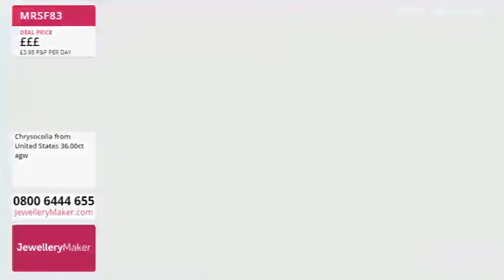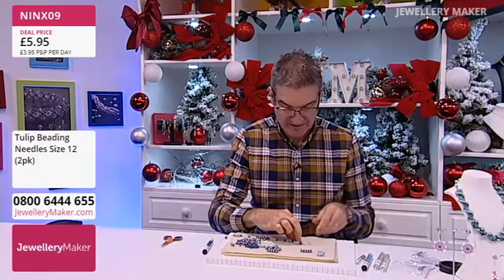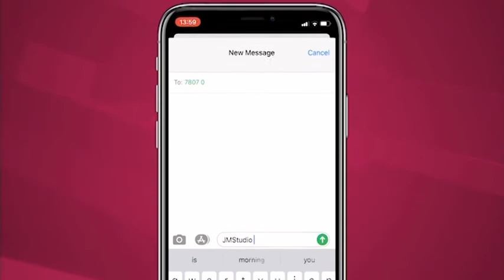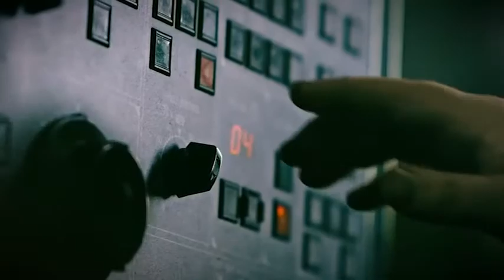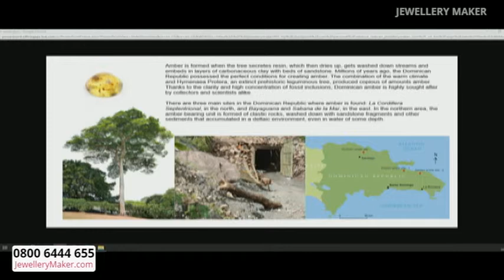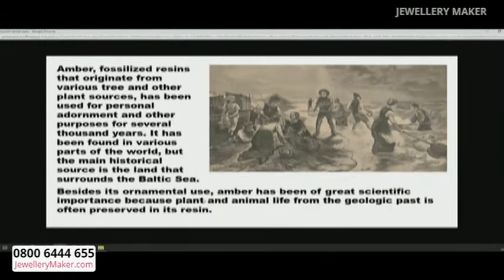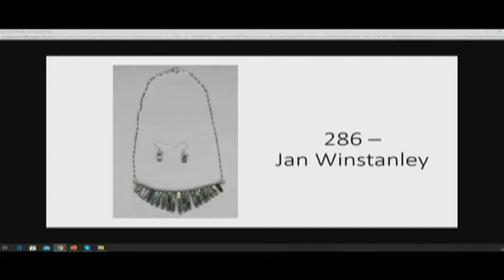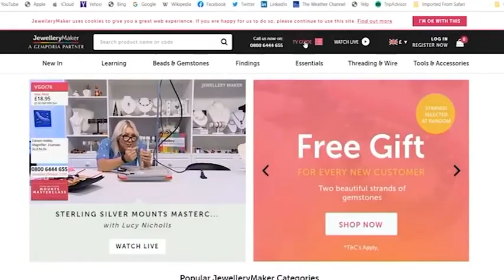JewelleryMaker LIVE 22/11/2020 12pm-8pm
JewelleryMaker LIVE 22/11/2020 12pm - 8pm. Please note, this is a recording of a live program. Items may be sold out. Please call JewelleryMaker customer service for more information - 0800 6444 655.